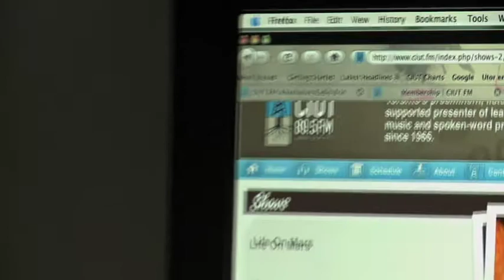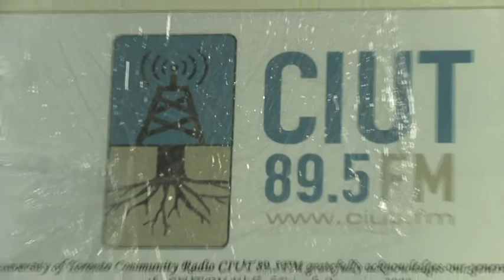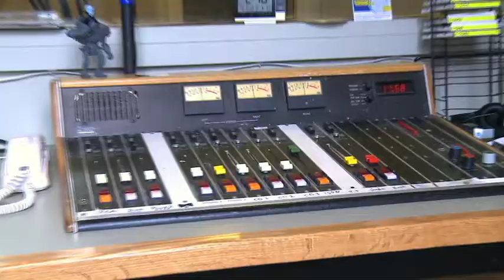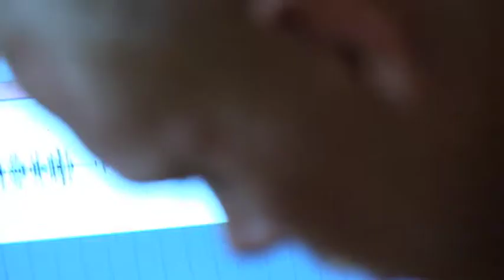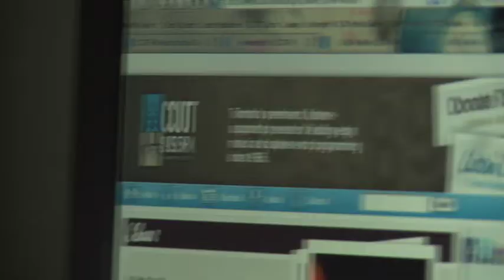The Journal - CIUT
In 4'th semester we run a show called the Journal that runs live on our schools media website. All of us have to make two documentaries for the show each week.

My Second doc is about a local College/Community Radio sation that i did a co-op placment for as well as volunteered.

Director/Producer/Editor: Anthony Sardinha
Camera Operator/Lights: Matt Kollee